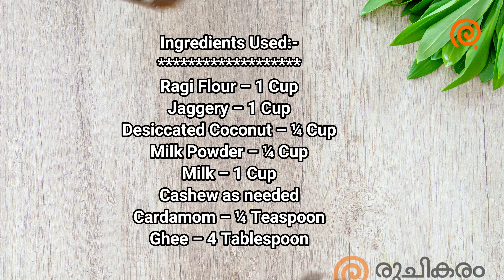ഒരു കപ്പ് റാഗി പൊടികൊണ്ടു മിനുറ്റുകൾക്കകം കറുത്ത ഹൽവ | Ragi Flour Halwa | Ragi Burfi | Diwali Sweets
How to prepare Ragi Halwa | Muthari Halwa | Diwali Sweet Halwa

Most of the people likes Halwa. Halwa is prepared using many ingredients and Lots of Halwa varieties are available in the bakery. Here I have prepared this special Halwa using Muthari podi / Ragi Flour. This Ragi Flour Halwa / Burfi tastes totally different from other Halwa verities. Panja pullu Halwa can be prepared in few min and you can proudly present this Halwa to anyone with full confidence. Please follow the way I have prepared this Diwali special Muthari podi Halwa / Ragi Flour Halwa and let me know your feedback.

Cheers!!!